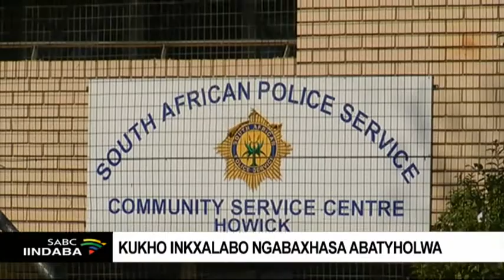Kukho inkxalabo ngabaxhasa abatyholwa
Ukanti umbutho ofundisa noxhasa amaxhoba okuxhatshazwa iLifeline eMgungundlovu uvakalise inkxalabo malunga nabantu abaye baxhase abatyholwa ngokudlwengulwa lingekaxoxwa ityala. Oku kuz'emva kokudlwengulwa komntwana oyintombazana oneminyaka elishum'elinesixhenkxe waseMafakatini ngaseMgungundlovu. Kutyholwa ngokuba udlwengulwe ekwiTaxi endleleni yakhe egodukayo esuka edolophini. Usapho lwakhe lukhathazekile nanjengoko abanye abahlali bevakalise inkxaso yabo ngakumtyholwa.